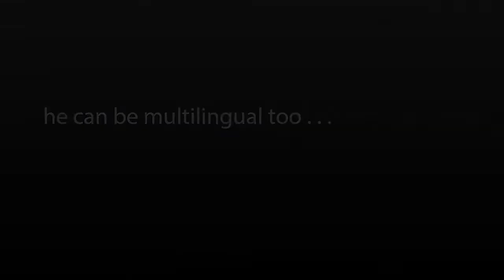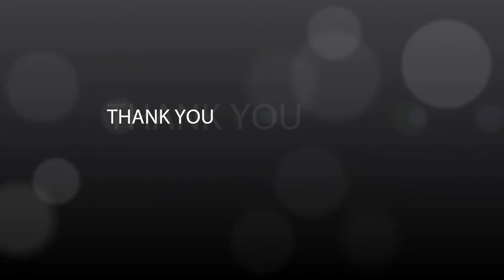Emcee Cyrus Chung Show Reel